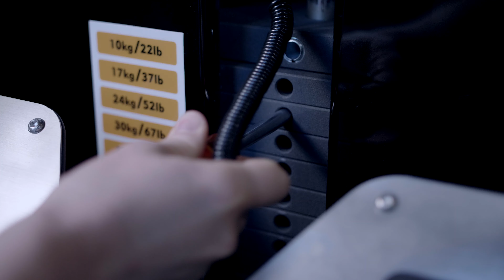Booty Builder - Stone Creek Club & Spa